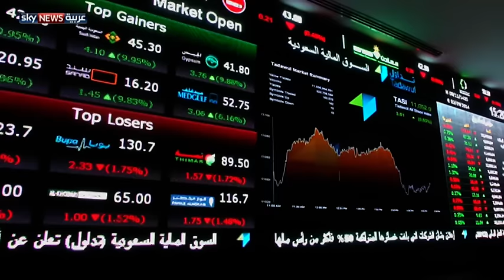الشارع السعودي يرحب بالرؤية التنموية الجديدة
أشاد الشارع السعودي بما تشمله الرؤية الوطنية الجديدة للمملكة من آمال تنموية تحقق رفاهية المواطن وترفع من مستوى معيشته.